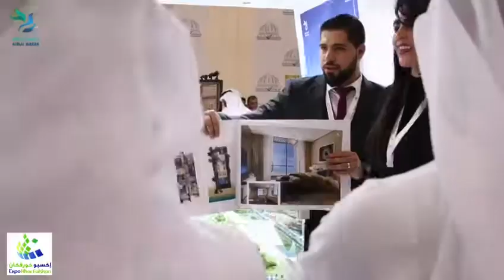فعاليات اليوم الاول من معرض الإستثمار العقاري " خورفكان " من جناح أجمل مكان